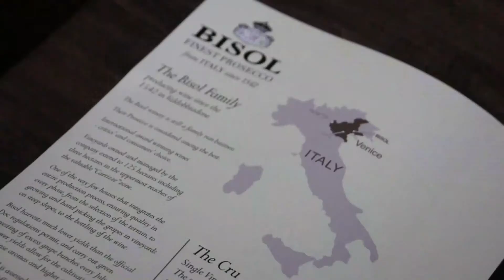Bisol's Prosecco at Italian Winemakers Dinner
L'ultimo arrivato della famiglia Jeio, il Jeio Rosé, viene presentato all'Italian Winemakers Dinner, durante il 2010 West Coast Chocolate Festival.
Con l'occasione si parla anche di Venissa, la splendida tenuta sull'isola di Mazzorbo.